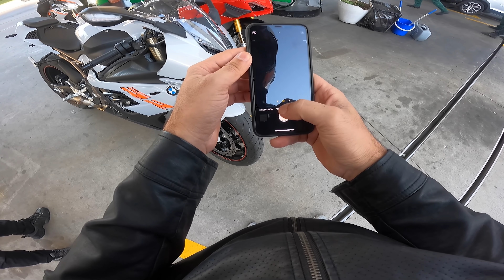TIRANDO A DUCATI V4S DA CONCESSIONÁRIA